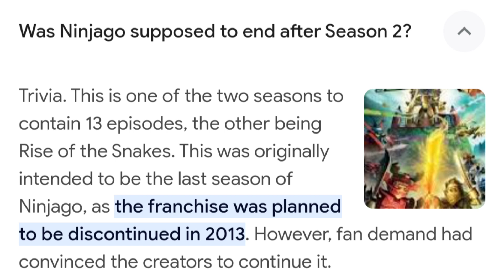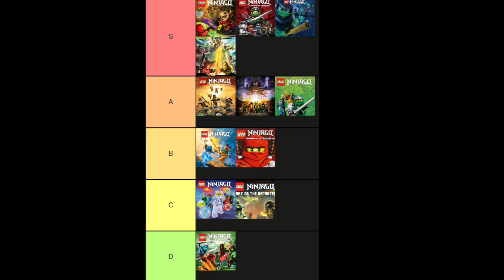Ninjago seasons tierlist part 1: Masters of Spinjitzu era